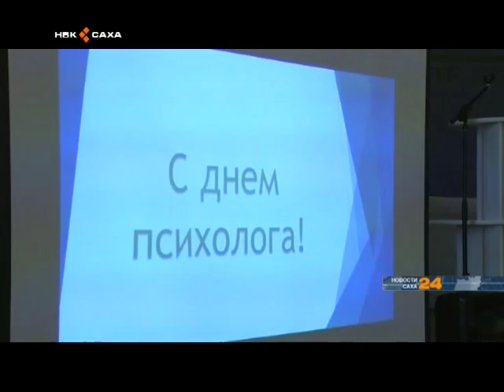Свой профессиональный праздник отмечают российские психологи